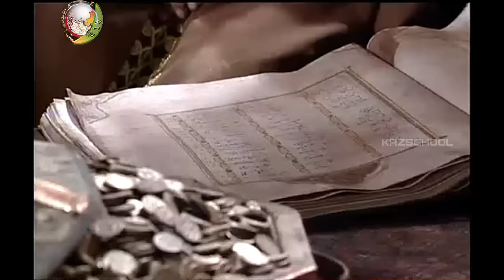Hazrat Imam Ali as Ki Shahadat Ka Pura Waqia | 21 Ramzan | Mola | Story of Imam Ali | Ali ki Ashiq 3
Khanum Amber Zehra is an Islamic Scholar and she has created this channel for share her Islamic knowledge with shia community and also everyone. This Channel about Understand & Explore True Shia Islam. Khanum Amber Zehra is sharing quotes of Imam Ali as and deliver message of Islam with all Muslim. Everyone shall learn about Islam every day because without learning it’s very difficult to follow well. Khanum Amber Zehra Channel will help you to increase your information about Islam and solve your problem with help of Ahadees and Quran.

Khanum Amber Zehra is sharing moral stories and quotes of Imam E Masomeen as that are helpful. She also solves problems with help of quotes, Quran and Islamic wazaif in section of answer and question. Khanum Amber Zehra is always share history of Prophet PBUH and his daughter Fatima Zahra sa and the twelve Imams as as well from shia books.

If you have any problem or question please leave a comment you will get your answer soon. This channel purpose is giving the right path to all Muslims who want to understand Shia regions from Quran and the life of Masomeen as because without complete information of Shia Islam some people cannot understand and follow it well. In this channel you will get all video in urdu language.

►urdu stories | islamic stories | Zalim aur kunwey ki Qaid | ظالم اور کنویں کی قید   | urdu kahani

►Hazrat Imam Ali as Ki Shahadat Ka Pura Waqia | 21 Ramzan | Mola | Story of Imam Ali| Ali ki Ashiq 11